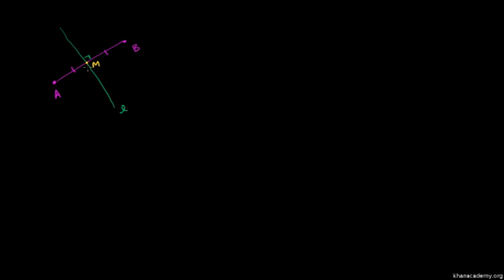Circumcenter of a Triangle